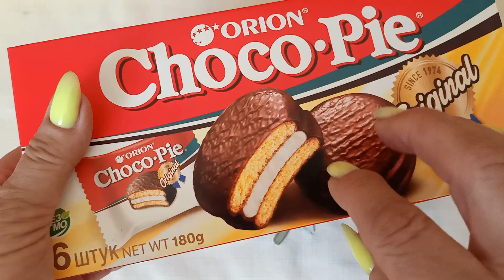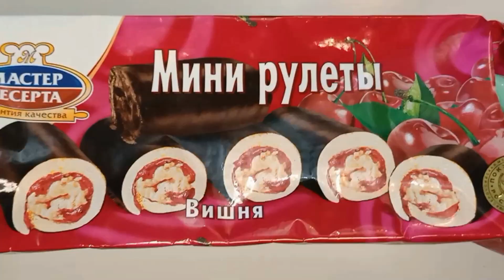ASMR. Filling platter alluring sweets. The magic of biscuits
Cookie magic on these sweet plates. They are so tender, different in shape and filling, chocolate inside, with jam and marshmallows. Watch and enjoy the unboxing sounds.